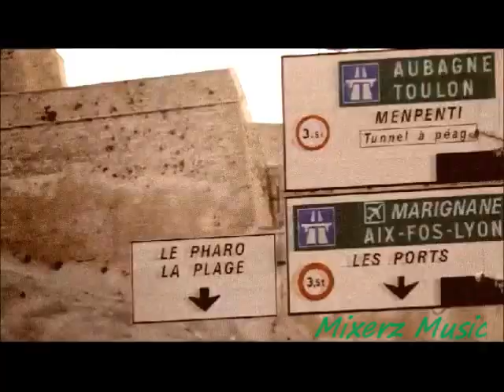Lady GaGa ft. Flo Rida- Starstruck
My Fan Video For Lady Gaga's- Starstruck!! 28,208 VIEWS!!! THANK YOU GUYS!!!